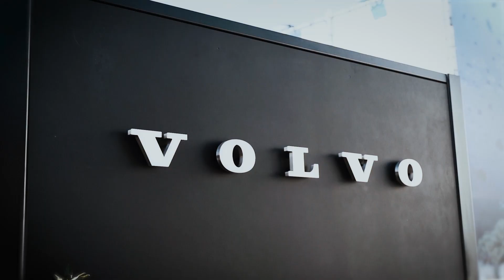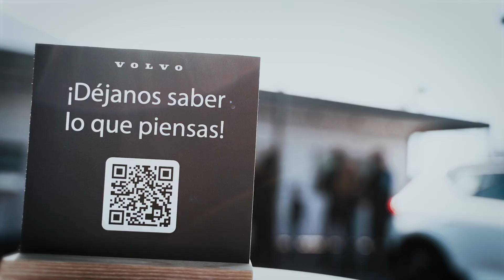Pavegen Kinetic Brand Experience for Global Auto Giant Sails to Six Iconic Cities Around the World!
The Race to Climate Neutrality is the theme of Pavegen’s Kinetic Brand Experience for Volvo Cars during a six-month, 32,000 nautical mile yacht race that circumnavigates the world, with Pavegen stopping off at six of the nine iconic international cities around the globe.

The Race to Climate Neutrality, is a fun and engaging feature located in one of the interactive booths set up at the Race Village by Volvo Cars to display two of their latest all-electric vehicles, talk about the company’s electric future and share its sustainability journey with race attendee at six of the nine stopover cities*.

Designers and software engineers at Pavegen, created a two-player kinetic energy challenge game that is designed to attract race attendees to the interactive booth, and challenge them to see how much electricity they can generate with their feet, whilst educating participants during gameplay about Volvo Cars’ sustainability actions between now and 2040.

Participants generate off-grid electricity by running and jumping on Pavegen’s award-winning Kinetic energy floor system. As they compete against the clock in a 20 second sprint, an animated car speeds around a virtual racetrack displayed on digital screens. Players win bonus time to increase the total amount of energy they generate by unlocking sustainability tokens located around the racetrack. The more energetic and lively the player, the faster the car travels and more electricity is generated.

As a token is reached by the car, it spins to reveal CO2 reduction challenges that Volvo Cars is working to achieve by 2040. Every token gives players a two-second bonus to generate more off-grid energy, and to reveal more CO2 challenges and climate commitments.

The amount of energy generated during the game is recorded as a ‘joules of energy score’ for the player. The more energy generated, the higher the score, and a leader board provides the competitive spirit needed to get the public returning to keep improving their score.

An educational feature of the experience is the conversion of the ‘joules of energy score’ into interesting comparisons, such as the length of time an LED bulb can stay on for, or the energy use equivalent of talk-time minutes on a mobile phone.

The purpose of the game is to provide a fun and educational experience about the climate change imperative the world is facing, whilst raising awareness about the steps Volvo Cars is taking to become a fully electric car company by 2030 and climate neutral by 2040.

Laurence Kemball-Cook, Founder and CEO of Pavegen said: “the only way society will achieve net Zero and help save our planet is by responsible businesses and brands taking a lead and setting ambitious net zero targets. We’re delighted to provide a bespoke Kinetic Brand Experience to help amplify the sustainability intent of Volvo Cars, whilst inspiring the public to take climate action.”

The Race to Climate Neutrality is a kinetic brand experience designed and built by Pavegen to help Volvo Cars raise awareness of important climate issues, the intent of the business to become climate neutral by 2040, whilst educating and informing the public about its all-electric product range of cars.

ENDS ---

About Pavegen
Pavegen is a purpose-driven technology business that helps power change and generates positive outcomes for people and planet. Laying underfoot inside buildings, public spaces and at events, Pavegen Kinetic Paving harnesses the power of people’s footsteps, creating not only a small amount of energy – but also imaginative, interactive experiences and data, to help educate, engage and enable meaningful actions around sustainability and Net Zero intent.  Pavegen call this Citizen Impact; powered by Pavegen.

Pavegen helps power Kinetic Street Furniture applications such as USB charging, LED lights, Green Wall irrigation systems, whilst data from the system can be used for public educational purposes on digital display screens. Kinetic Brand Experiences at live events, expos’ festival and public spaces produce data to provide gamified experiences that help brands engage meaningfully with consumers.

The company was founded in 2013 by Laurence Kemball-Cook who invented the Kinetic Paving technology that can now be seen in over 37 countries around the world.